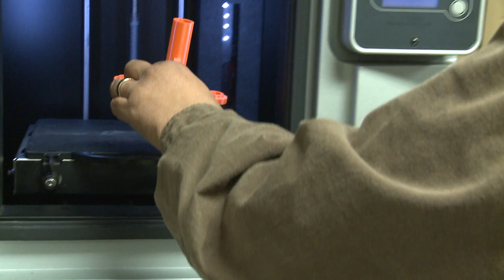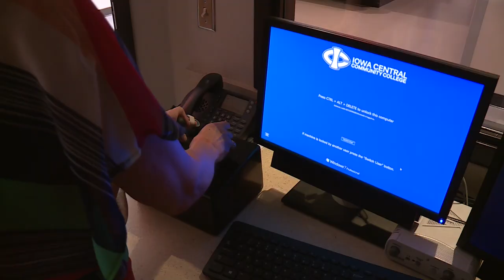Iowa Central Community College provides education, job training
ThisIsFortDodge - Iowa Central Community College where Molly Nelson talks with Dr. Dan Kinney, Shelly Hill Blunk and Dr. Stacy Mentzer about ICCC educational opportunities, job training and community.